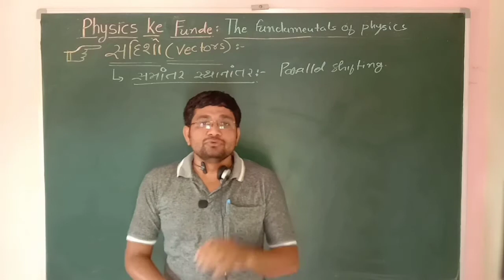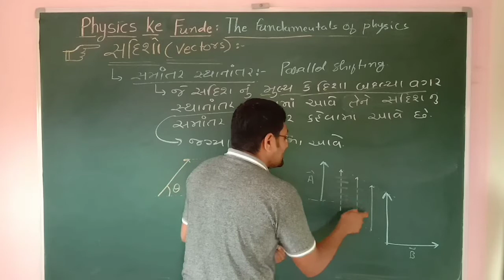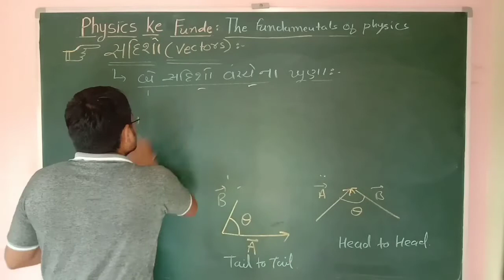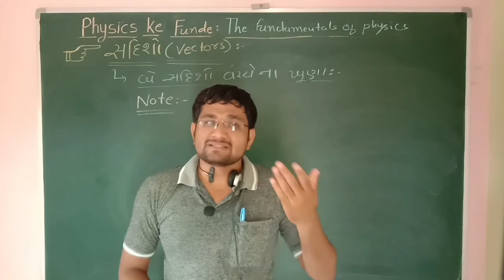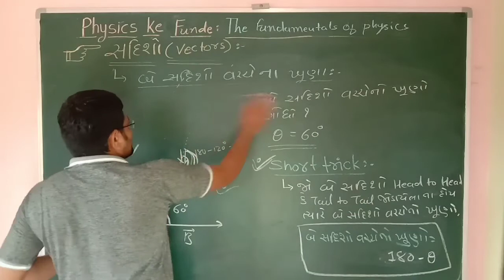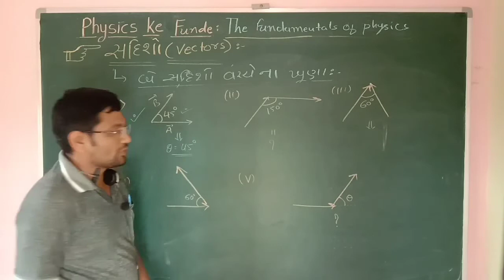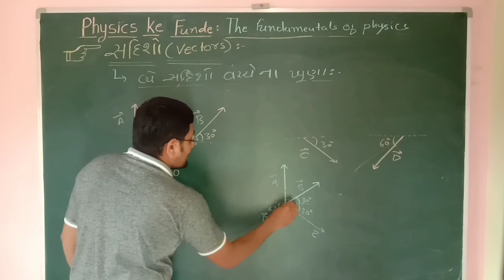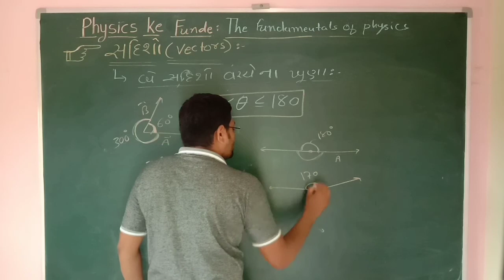Physics || Class 11th || Vectors 02 || સદિશો 02 || NEET || JEE || Gujcat || ગુજરાતી માધ્યમ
In this video you will learn about parallel shifting of vectors  (સદિશો નું સમાંતર સ્થાનાંતર) and angle between two vectors (બે સદિશો વચ્ચે ના ખૂણા).